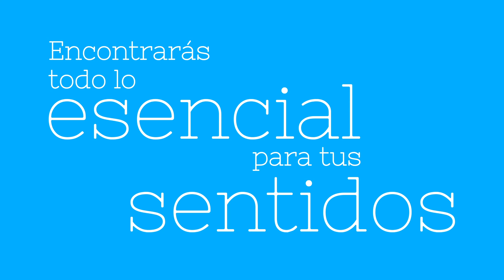Alimenta tus sentidos